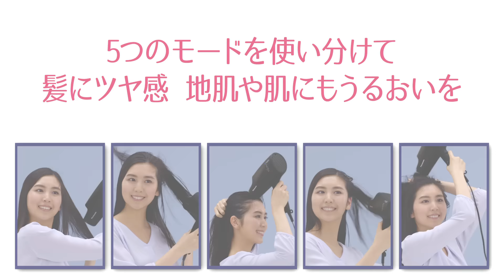ヘアードライヤー ナノケア(EH-NA0G) 使い方【パナソニック公式】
もっと速乾※1、もっとうるおう※2。
高浸透「ナノイー」搭載の最上位ナノケア。
風量が上がり乾燥スピードが20%アップ※1。
高浸透「ナノイー」で、乾かすだけで、髪の内側までうるおう髪へ。
さらに2021年モデルは、髪を守るキューティクルの密着性を高めるミネラルマイナスイオン発生量が2倍※1に。
お気に入りのヘアカラーや白髪染めの色落ちを防ぎ、UV・摩擦ダメージに強い髪へ導きます。
また、仕上げのツヤ出しや、地肌ケアができるモードなどのうれしい5つのモード付き。

5つのモード使ったおすすめの髪の乾かし方をご紹介します。
正しく効果的に使って、美しい髪へ。

※1 当社従来品2020年発売EH-NA0Eとの比較（当社調べ）
※2 当社従来品2020年発売EH-NA9Eとの比較（当社調べ）

・ヘアードライヤー ナノケア EH-NA0G（高浸透「ナノイー」の効果）

・ヘアードライヤー ナノケア EH-NA0G（ヘアケアしながら速乾）

・地肌にやさしいスカルプモード EH-NA0G（5つのモード・乾かし方）